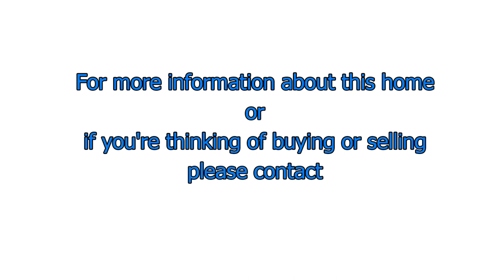Vista Sonrisa Condo For Sale | Drone Video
Please contact Ross Adcock for more information about this home for sale.

For our Spanish Speaking Clients

Bienes Raíces en Chula Vista - Estas considerando comprar casa en Chula Vista? Team Aguilar Real Estate tiene mas de 30 años de experiencia ayudando a familias Mexicanas comprando casas en Chula Vista.